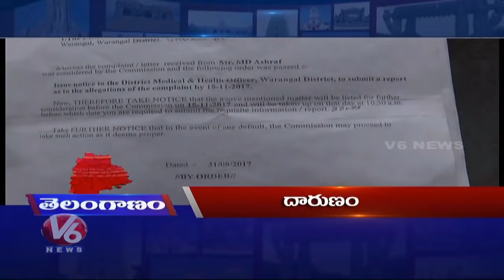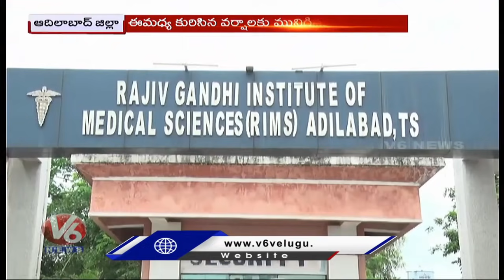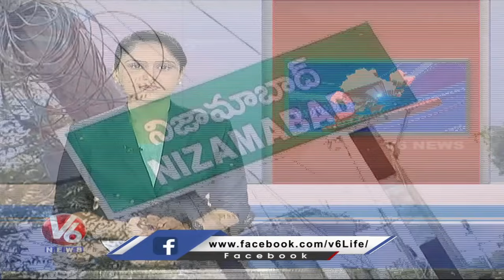Viral Fever Cases | Etela Rajender - Dalitha Bandhu | Niranjan Reddy | V6 Telanganam